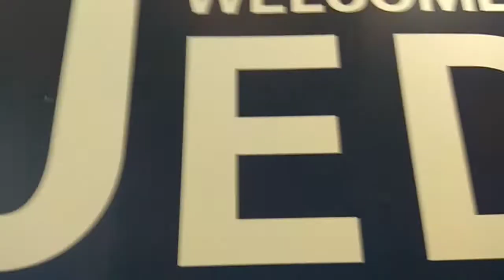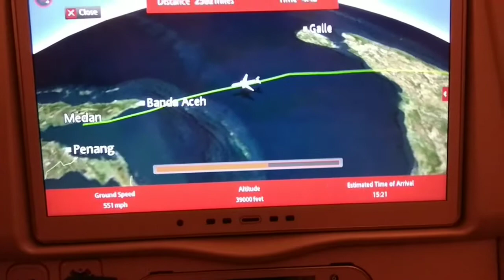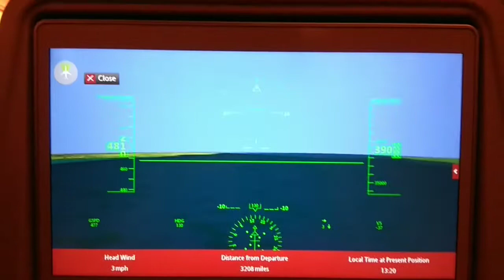PULANG KAMPUNG SAUDI ARABIA MENUJU INDONESIA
Assalamualaikum teman-teman awak, disini sy akan share tentang perjalanan kepulangan sy dimana, penantian yg panjang sekali yg sy tunguu hampir 2 tahun sudah, Oya sampai lupa. Berhubung masih suasana Idul fitri, sy mengucapkan minal aidzin walfaidzin mohon maaf lahir dan bathin jika ada kesalahan yg sy perbuat..buat teman2 awak yg menonton. Semoga tahun ini lbh baik dari pada tahun kemarin aamiin. Buat teman2 terus dukung selalu chanel sy agar bisa lbh berkembang lagi dan memberikan informasi yg bermanfaat. Terimaksih, wassalammulaikum